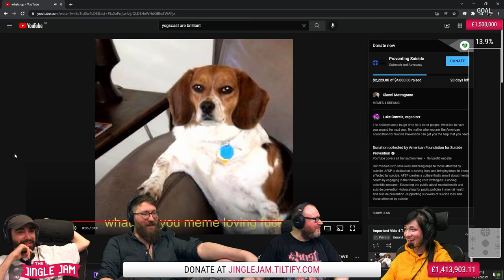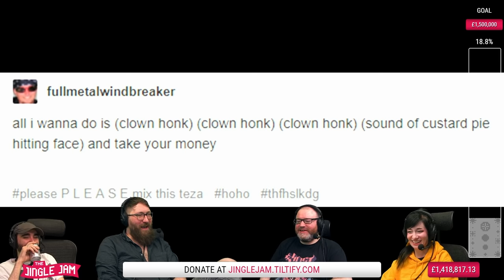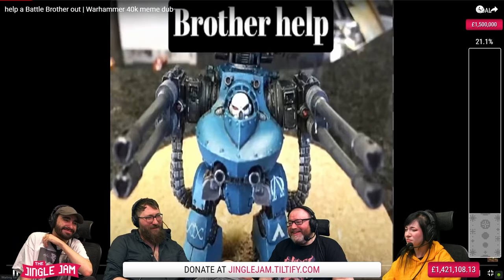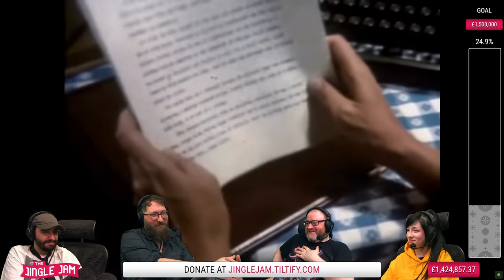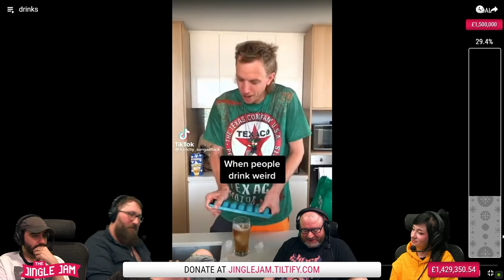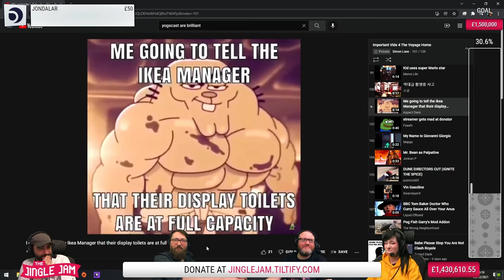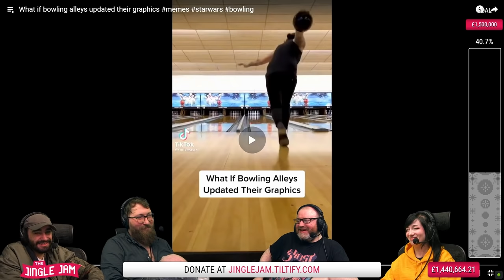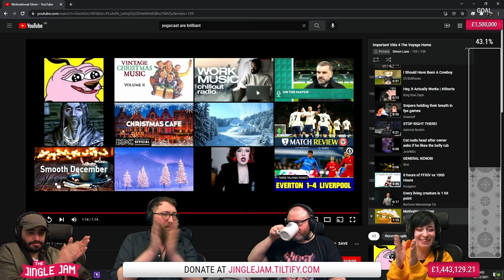Simon, Tom, Harry and Boba watch Simon's important videos 4 Playlist - Yogscast Jingle Jam 2021